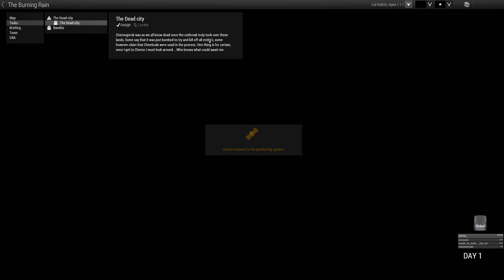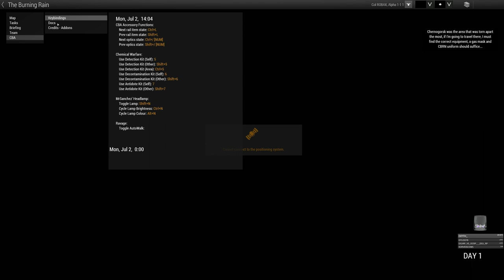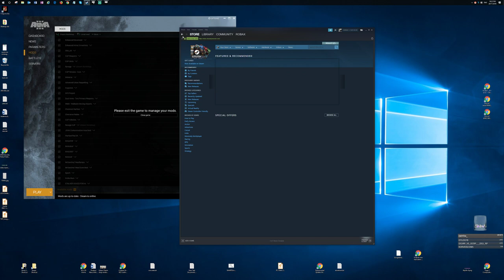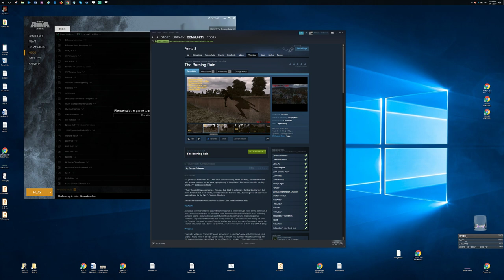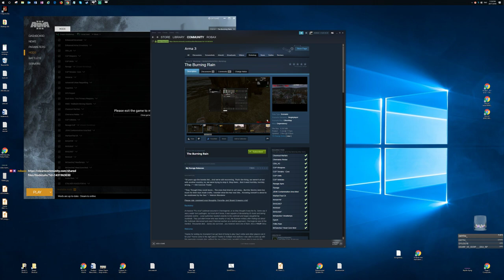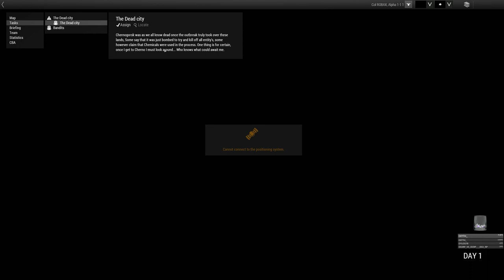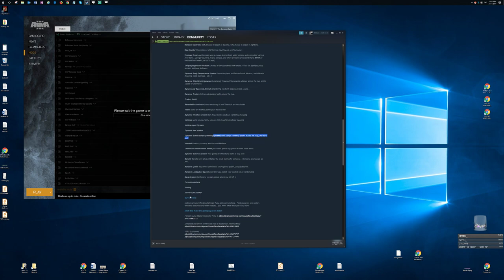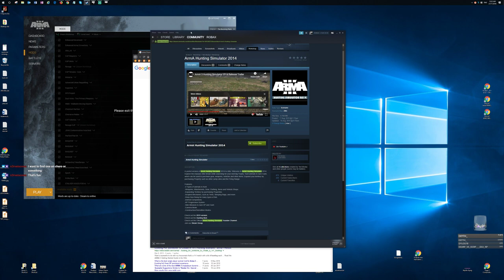The Burning Rain - Zombie Adventure - Part 1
Arma 3 Zombie Adventure Scenario